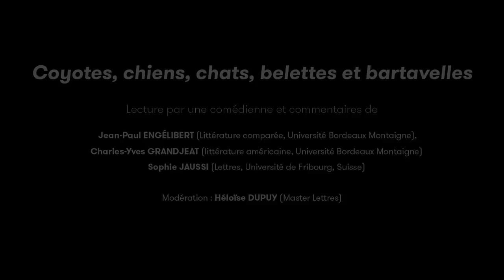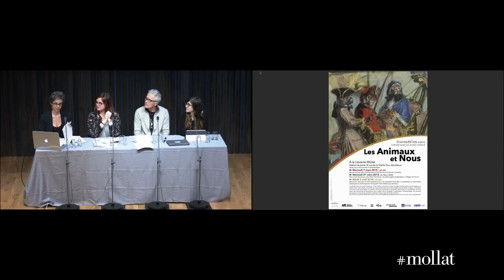Universcité - les animaux et nous - Partie 2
Coyotes, chiens, chats, belettes et bartavelles

Lecture par une comédienne et commentaires de Jean-Paul ENGÉLIBERT (Littérature comparée, Université Bordeaux Montaigne), Charles-Yves GRANDJEAT (littérature américaine, Université Bordeaux Montaigne) et Sophie JAUSSI (Lettres, Université de Fribourg, Suisse)